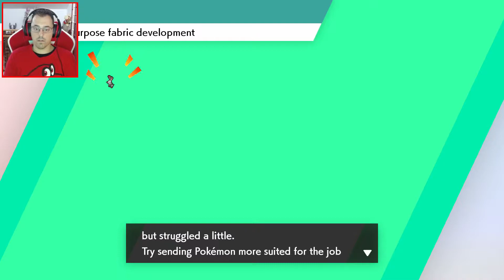Pokémon Sword #10 Chegámos A Hulbury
INSTANT GAMING

LOJAS PARCEIRAS

CANAIS PARCEIROS

DONATIVOS